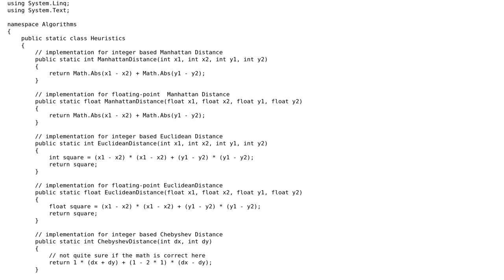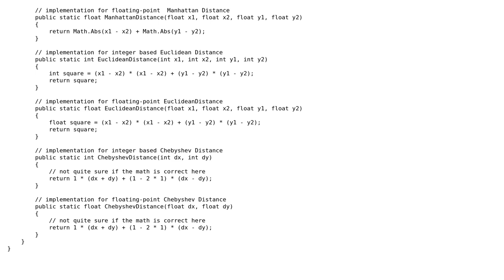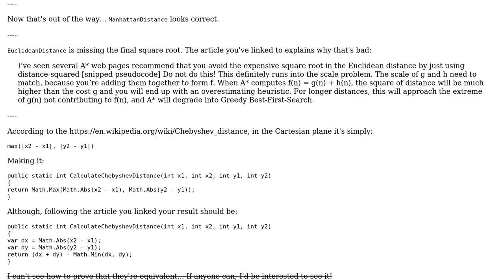Code Review: Calculating distance with Euclidean, Manhattan, and Chebyshev in C#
With thanks & praise to God, and with thanks to the many people who have made this project possible! | Content (except music & images) licensed under CC BY-SA | Music | Images & others | With thanks to user RobH user Jesse Glover and the Stack Exchange Network Trademarks are property of their respective owners. You are responsible for your own actions.